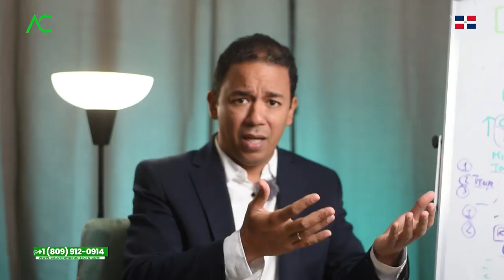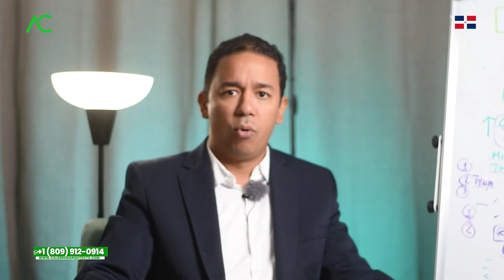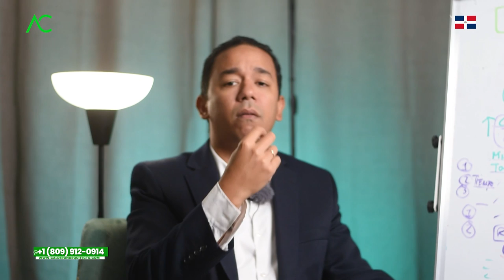🇩🇴 FALLO del TERRENO que NO da NI $1 PESO 💰 | Deja ATRÁS este ERROR 🤯 | Arquitecto Calderon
En este nuevo video explico la importancia de posicionar la venta de esa parcela que tenemos en el mejor lugar y así sea ideal para el mercado que tenemos alrededor.

Arquitecto Calderon
1. Si necesitas un Presupuesto,

🔴 ¿Hablamos?
2. Agrégame a tus contactos de Whatsapp así:      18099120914
3. Si estás en E.E.U.U. o Europa me puedes escribir ahora estamos 24 horas online todos los días.
¿Necesita programa una cita online?